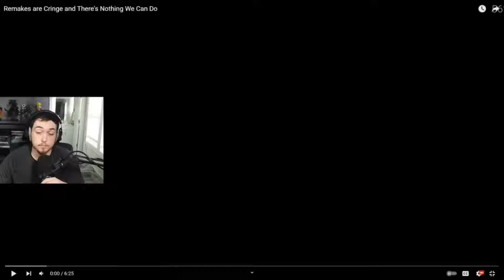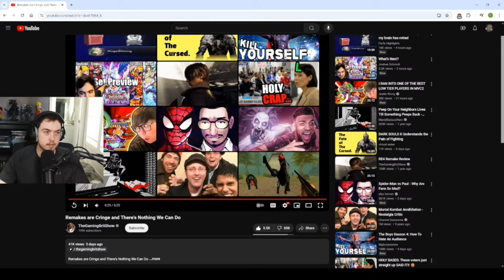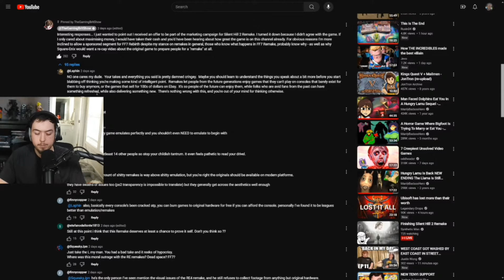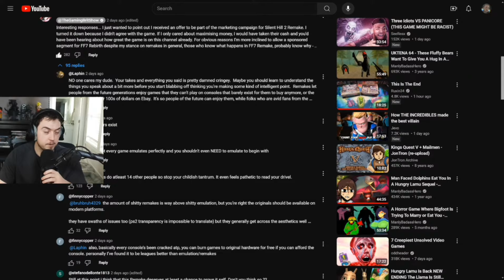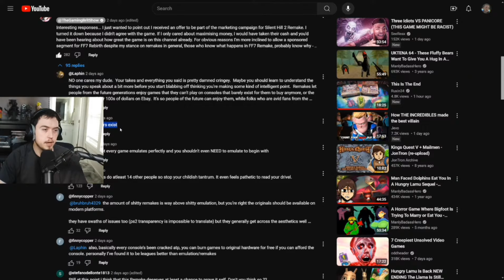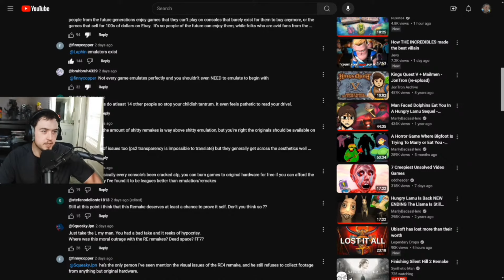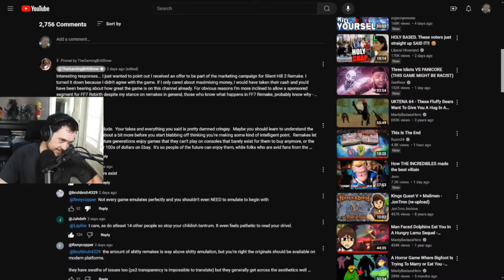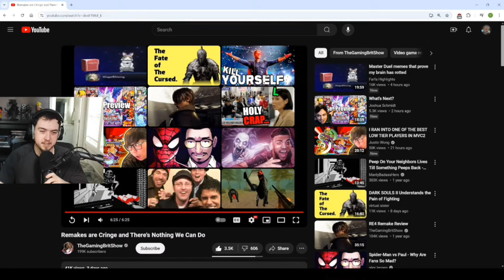Synthetic man watches "Remakes are Cringe And There's Nothing We Can Do"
Shoutouts to @TheGamingBritShow